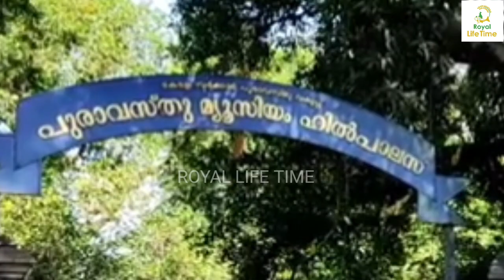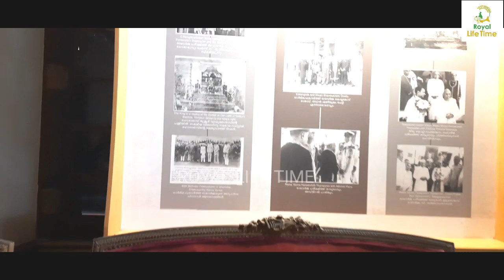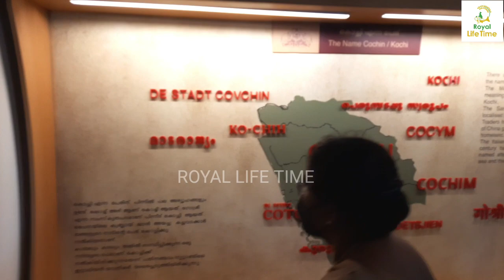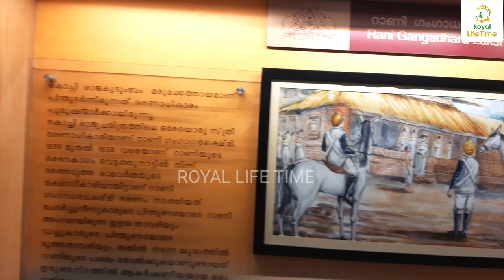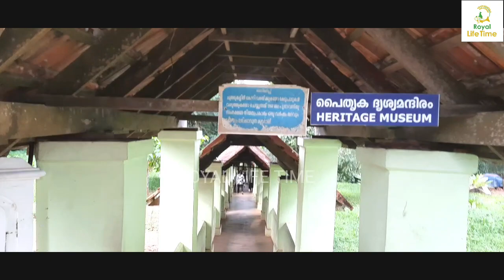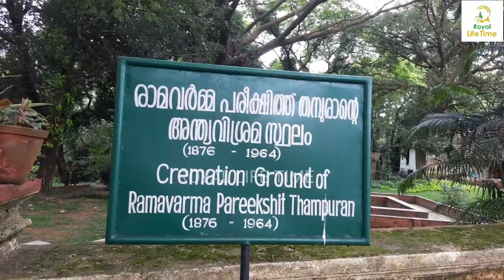മണിച്ചിത്രത്താഴ് ഷൂട്ടിംഗ് ലൊക്കേഷൻ| Hill Palace Thrippunithura